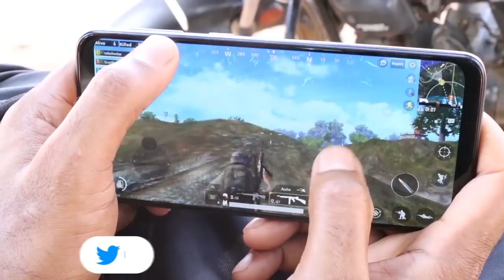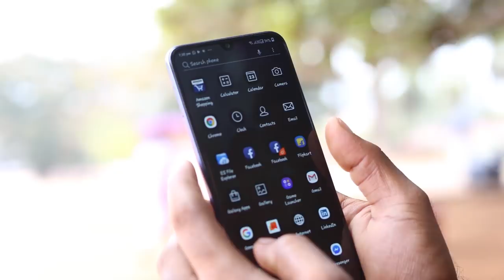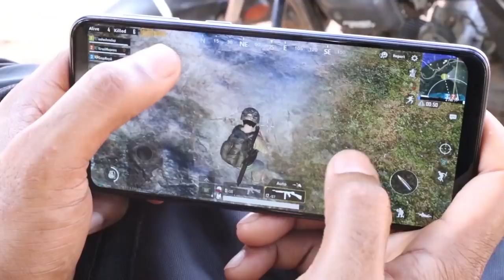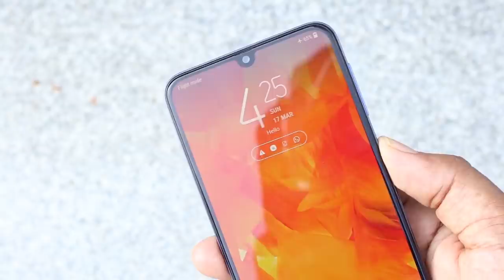Samsung galaxy M30 pros and cons malayalam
Samsung Galaxy M30 Smartphone Unboxing & Overview it has a 6.4" SAMOLED Full HD+ screen comes with triple rear camera setup and a new 16MP front facing camera 5000 mAh battery with USB type C port comes in 4/6 GB RAM and 64/128 GB storage and is powered by the Exynos 7904 Octa core processor.

samsung m30 malayalam
samsung m30 unboxing malayalam
samsung m30 full review malayalam